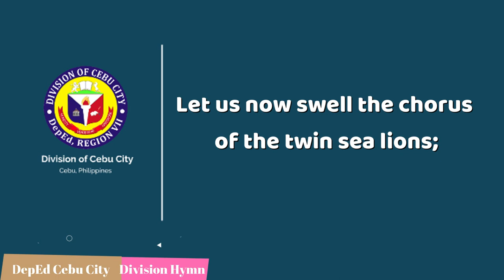Cebu City Division Hymn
DepEd Cebu City Division Hymn

Credit is due to the rightful person, Thank you!
Words and Music:
Mr. Hame M. Harayo